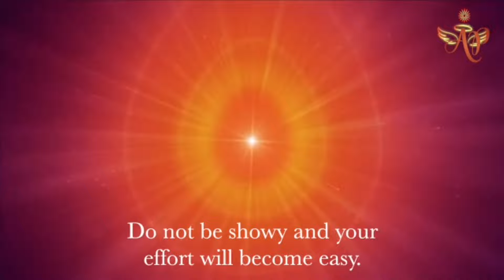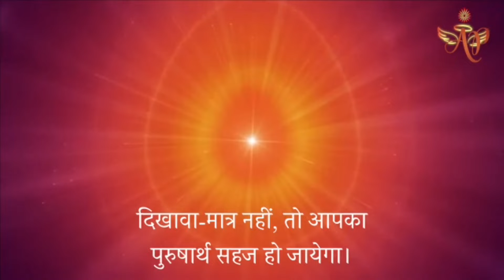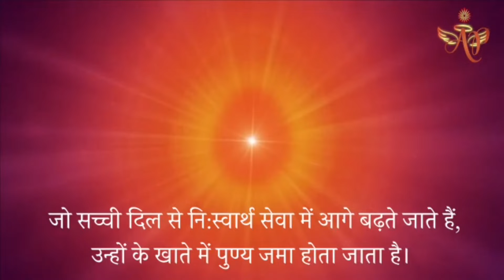Chinese September 22, 2022 Meditation commentry